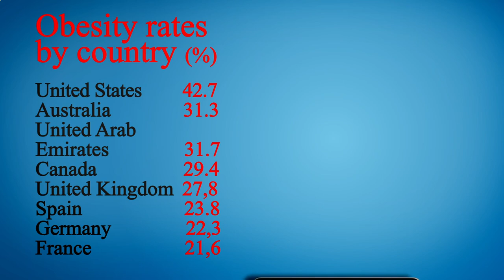Nearest Restaurants From Me - Nearest Restaurant From Me - Manhattan 10010, New York County, NY, US